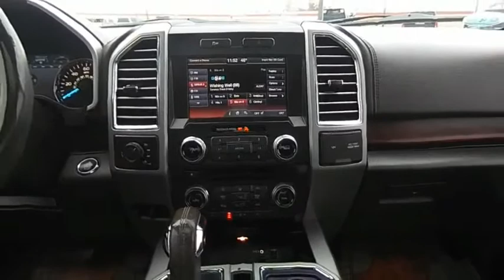2015 Ford F-150 G210004B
2015 Ford F-150 King Ranch

Thank you for viewing this 2015 Ford F150 offered by Vanguard Auto Group. We take great pride in the vehicles that we offer.  Each vehicle is hand selected and carefully inspected to be sure it meets our high standards. Were so sure youll love it, we guarantee it. During your first year of ownership bring it our service department and your first two oil changes are on us.